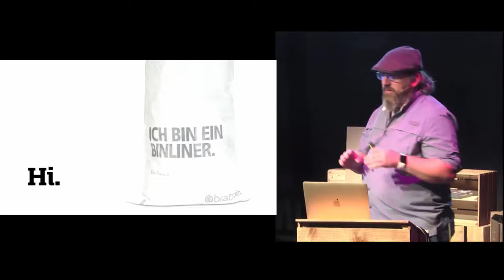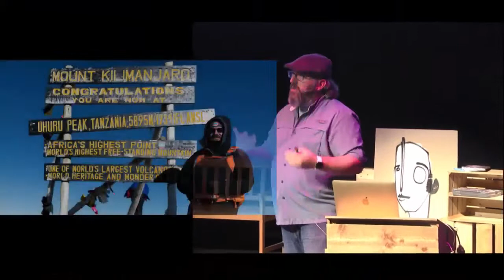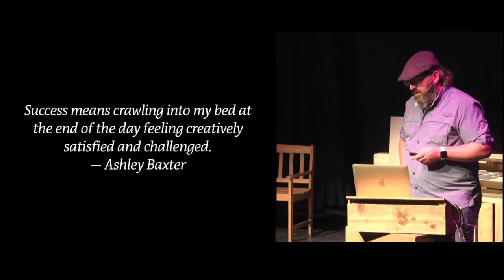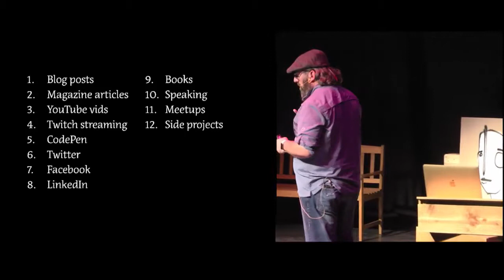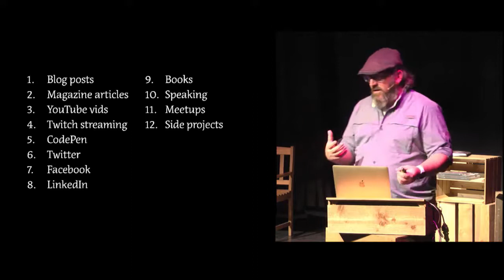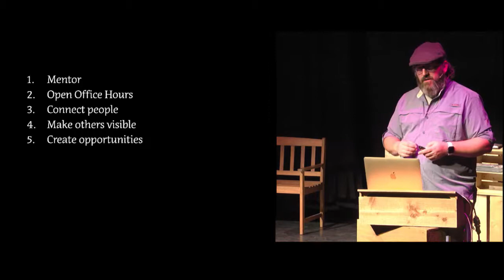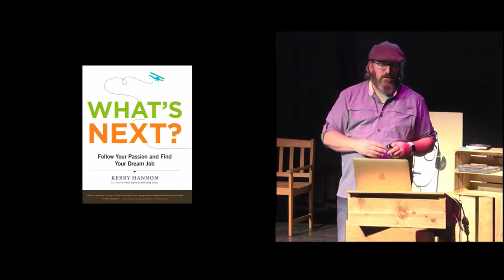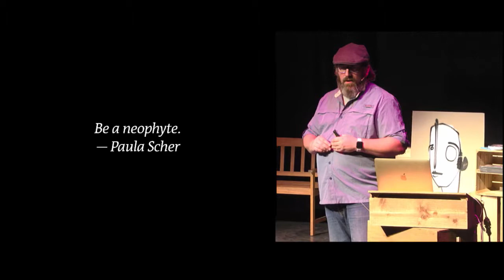Success - Jonathan Snook - btconfBER2017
Success

In his talk Snook is asking (and maybe answering) the following questions:

- What does it mean to be successful?
- How does one become successful?
- What does one do to help others be successful?
- What comes after becoming successful?